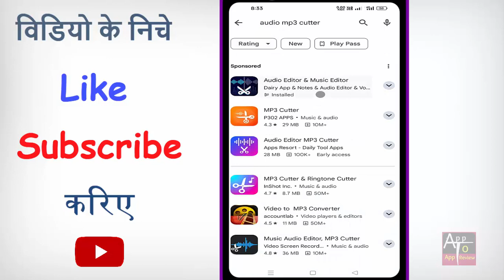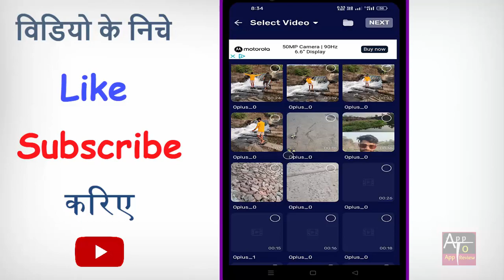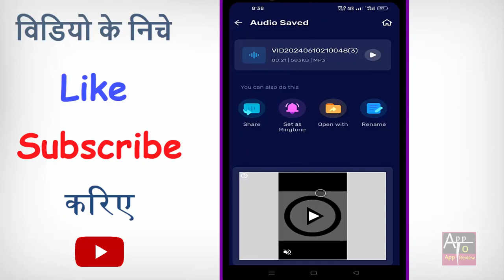How To Convert Video To Audio | Video Ko Audio Kaise Banaye | Convert Mp4 To Mp3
How To Convert Video To Audio | Video Ko Audio Kaise Banaye | Convert Mp4 To Mp3 | kisi bhi video ko audio me kaise badle | video to mp3 | how to convert video to mp3 in android

hello dosto kya aap bhi apne mobile ke kisi bhi video se audio nikalna chahate hain to phir ye video dekhte rahiye.